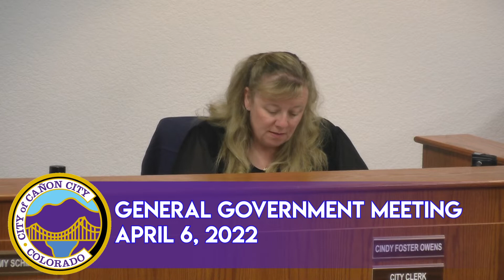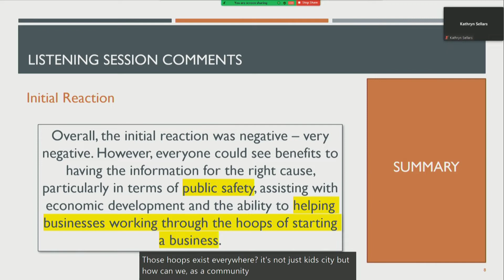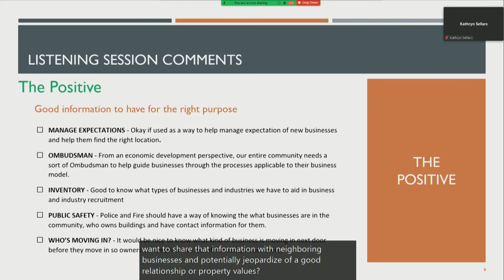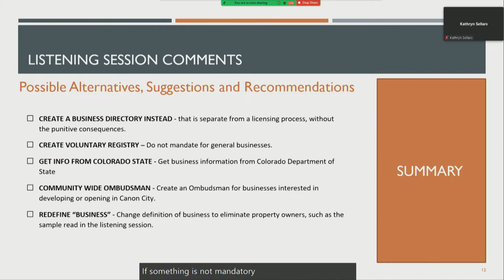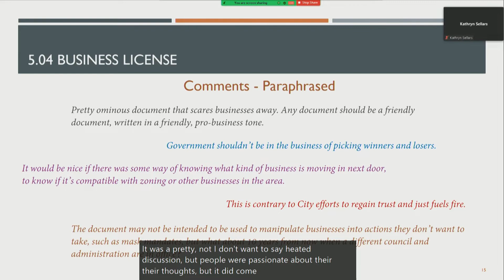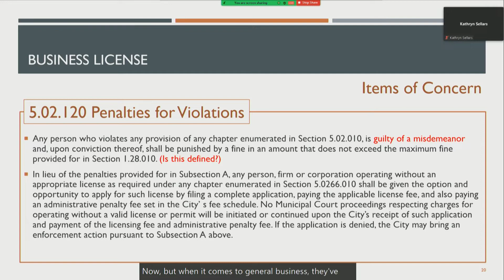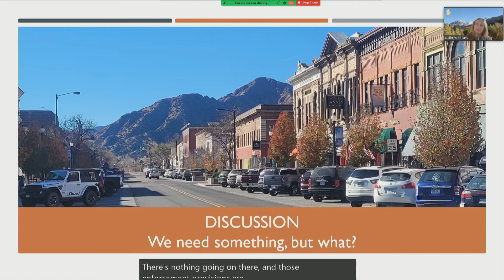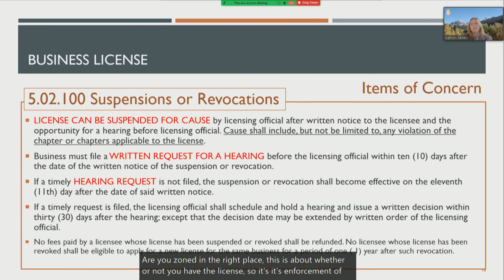General Government Meeting 04-06-2022